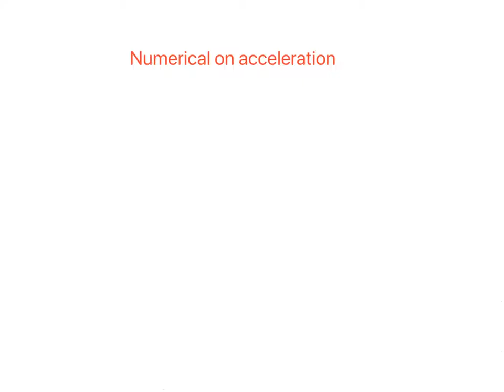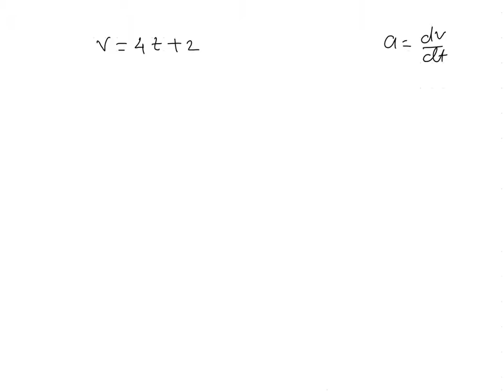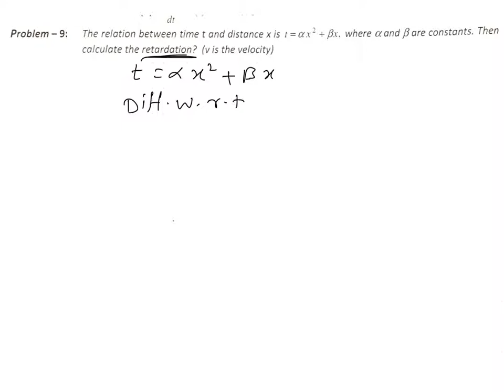Motion in one dimension: Lecture 7: Numericals on acceleration